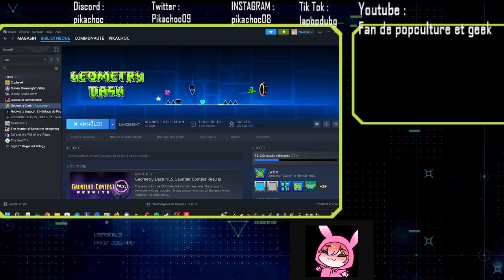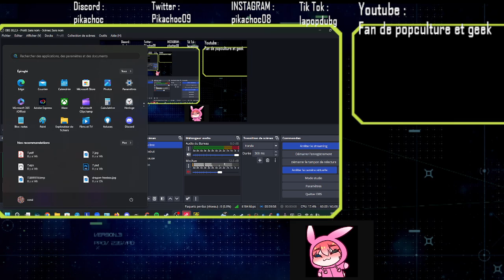On joue a geometrydasch #13